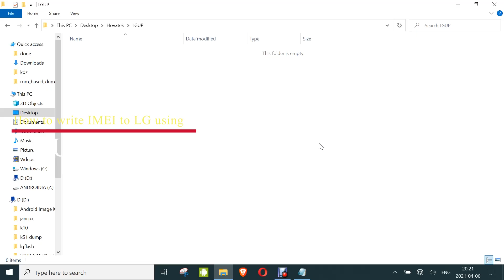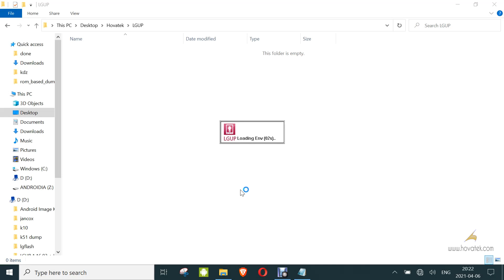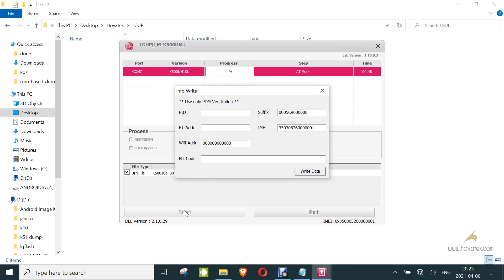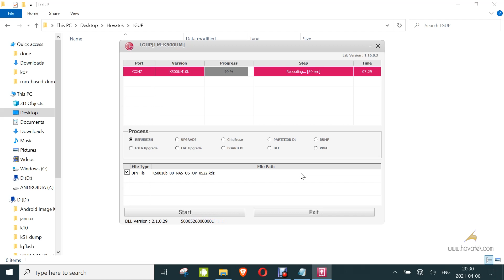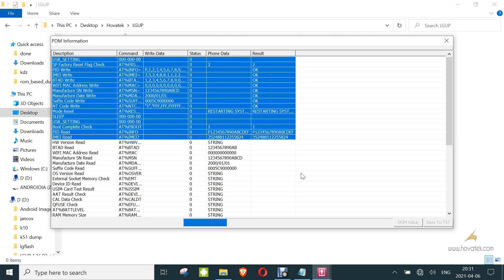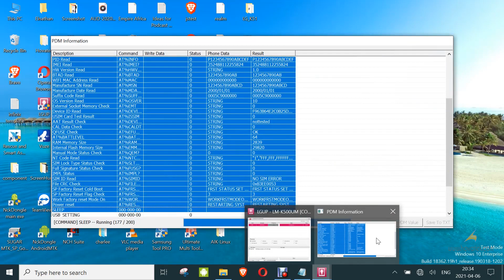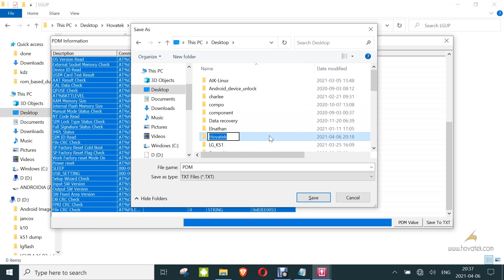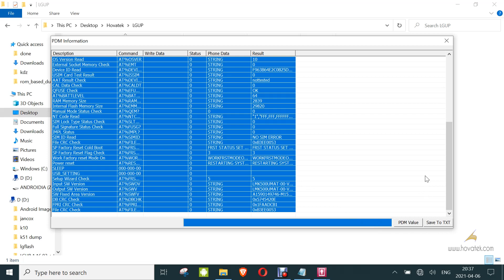How to use LGUP to write IMEI to LG Android